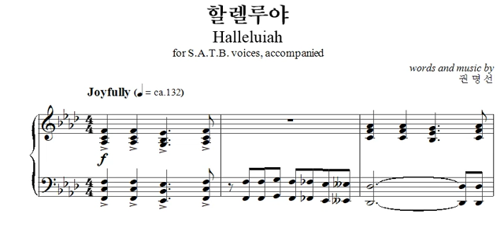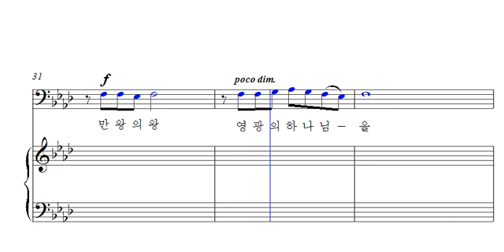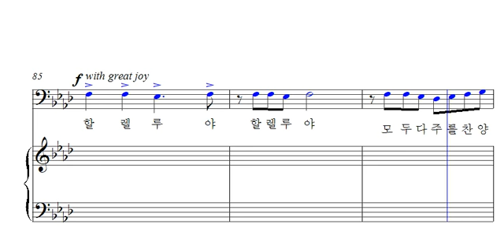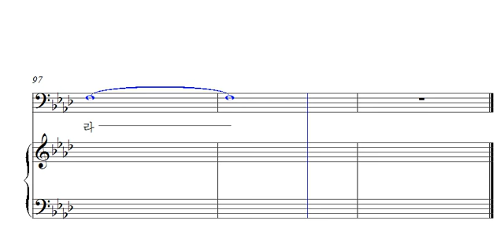29. 할렐루야 (베이스)